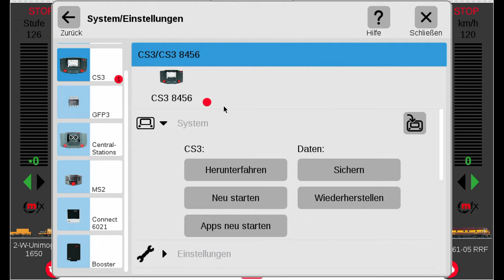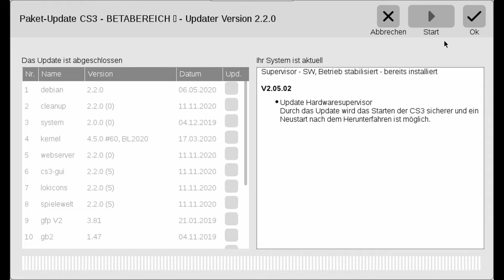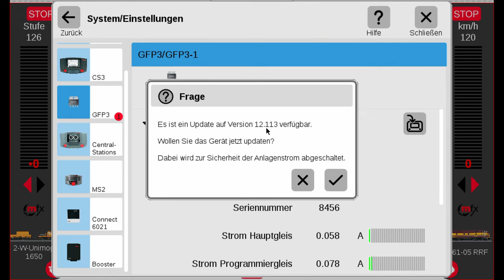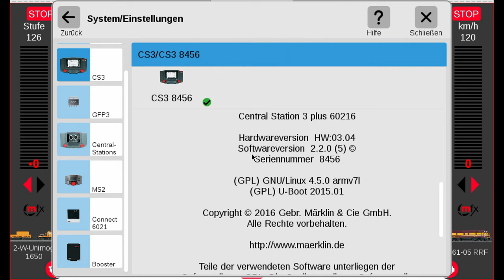Central Station 3 über das Internet updaten / Märklin Anleitung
In diesem Erklärvideo sehen Sie, wie Sie die Märklin Central Station 3 und die Central Station 3 plus schnell und einfach über das Internet updaten können.

Central Station 3 (Art. Nr. 60226)
Central Station 3 plus (Art. Nr. 60216)